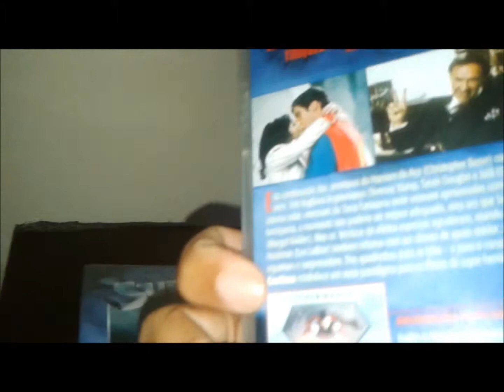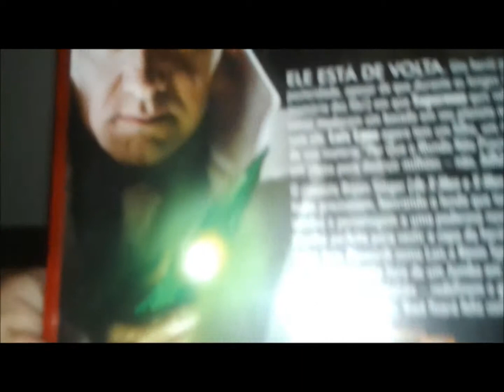COLEÇÃO SUPERMAN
VÍDEO DA COLEÇÃO EM DVD DO SUPERMAN
-SUPERMAN-O FILME
-SUPERMAN 2-A AVENTURA CONTINUA
-SUPERMAN 3
-SUPERMAN 4-EM BUSCA DA PAZ
-SUPERMAN-O RETORNO
E SUPERGIRL